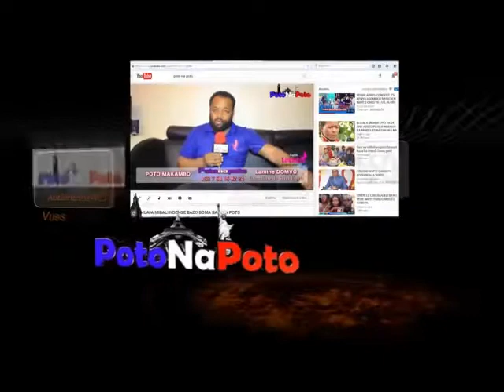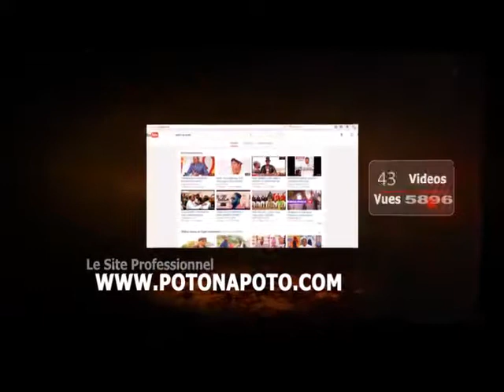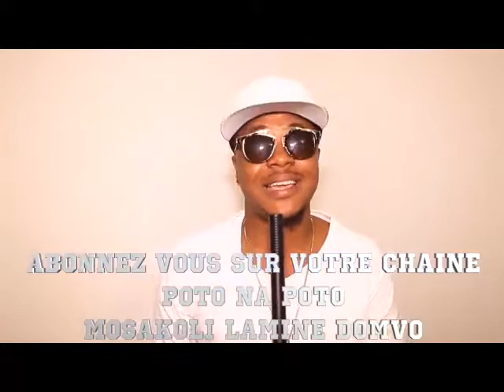EYINDI_ CE 8 MARS 2018_ NA KINSHASA_ NANI AZO PROVOQUER MAKAMBU YA BOYE